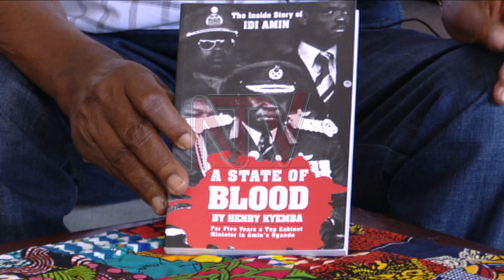Are the DP and UPC as strong as they were pre-independence?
The Democratic Party and Uganda People’s Congress are the two political vehicles that have stood the test of time having been formed prior to the attainment of independence in 1962.

However, political scholars are sceptical about the parties’ continuity into the future with their strength arguably decimated by a weak ideological foundation.

Their troubles as Jackson Onyango reports are pointed to sectarianism and tribal inclinations which first manifested in 1965 leading up to 1966 marking a start to a complicated future for political parties.